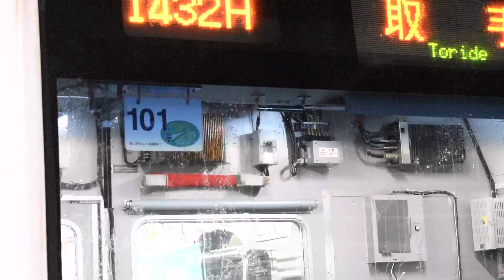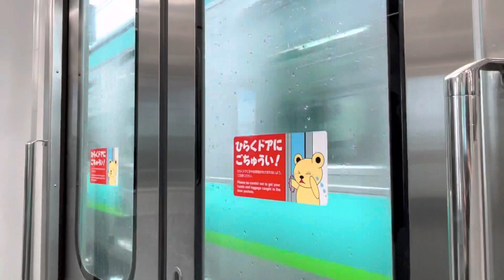【E231系デビュー20周年❗️】常磐線快速E231系HM付きの車両に乗ってきた！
都内活動再開して、ずっと記録したかった物が記録できました！このHMはいつまで装着して走るのかは不明です！記録したい方はお早めに！4月29日に撮影。